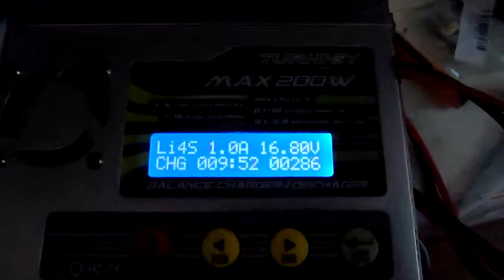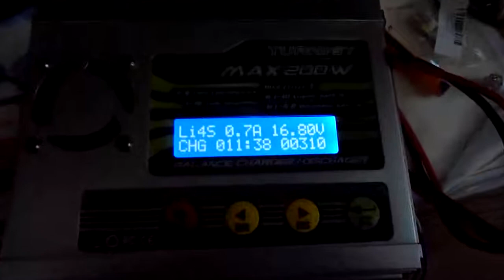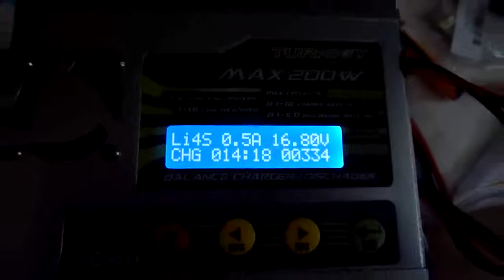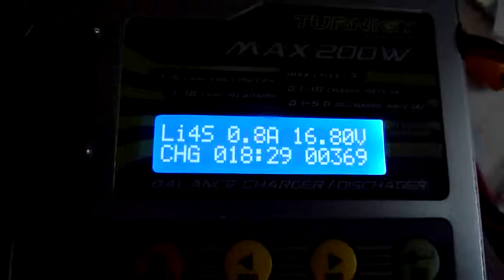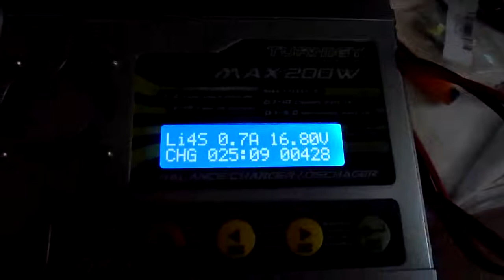BMS Picaxe 8M2+ - juin 2013 - Programme à POWER Balance - Explications et déséquilibres.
Batterie : Lipo 4S Turnigy 1600mAh
Surveillance : Lipo-Alarm 8S
Chargeur : Turnigy MAX200W

Equilibrage autonome par un picaxe 08M2+ par cellule ... les picaxes ne sont pas reliés entre eux, ils ne communiquent pas.

Allez sur cyclurba.fr pour le reste :)